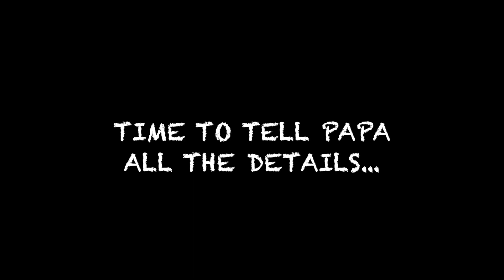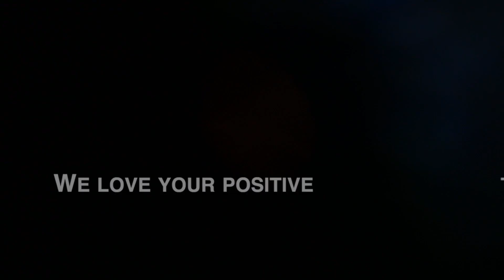our son got hurt